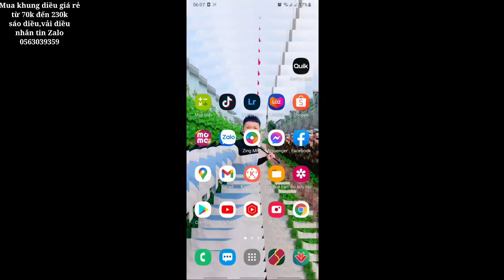Test Diều Mặt Quỷ 2M Đuôi Cá Full Carbon Cực Nét | Kite Flying Devil Face 2M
Kite Flying Devil Face 2M